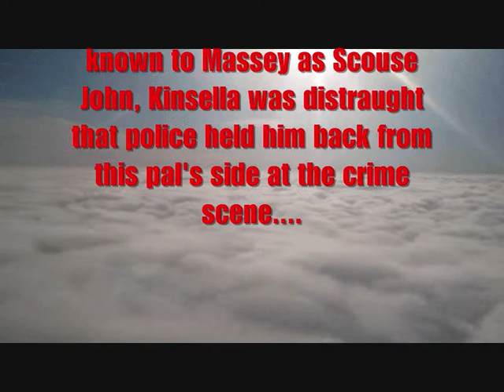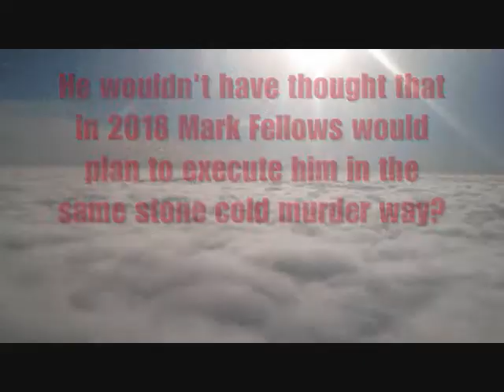Mark Fellows - Iceman Targets John Kinsella 3 Years After Paul Massey Stone Cold Murder